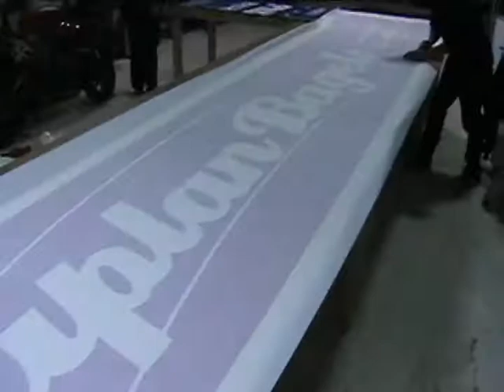Philadelphia Signs - Brands Imaging - Caplan Bagels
20ft Cut Vinyl Sign Installation